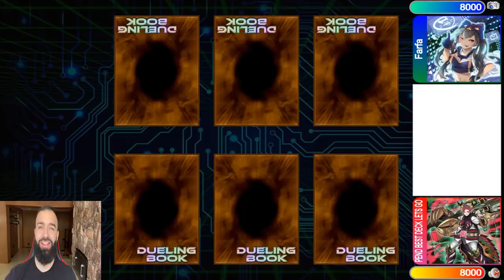I DESTROYED FARFA WITH WAR ROCK LOL